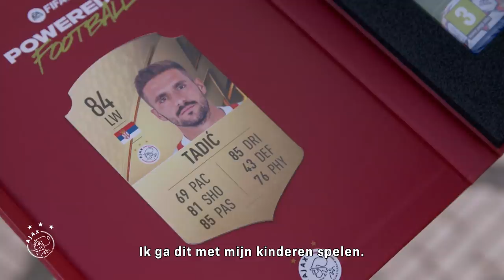Daramy vs Taylor: ‘He talks too much’ 😂 | FIFA 22 GIVEAWAY 🎁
Een van de mooiste dagen van het jaar: ‘FIFA 22 GiveAway Day’ 😉 David kwam vandaag met de EA-bus naar de Toekomst om de spelers van Ajax 1 en de Ajax Vrouwen te verblijden met hun speciale kopieën van FIFA 22.